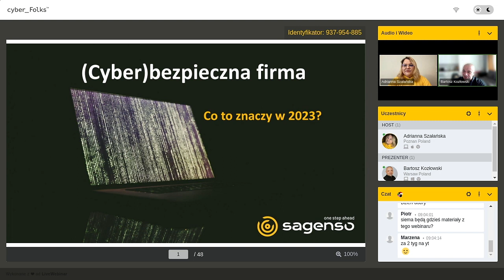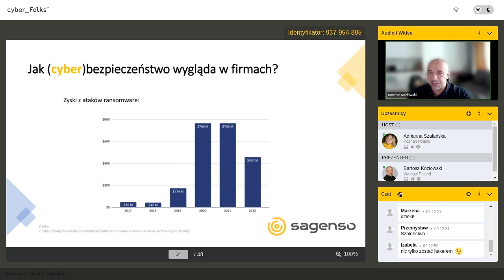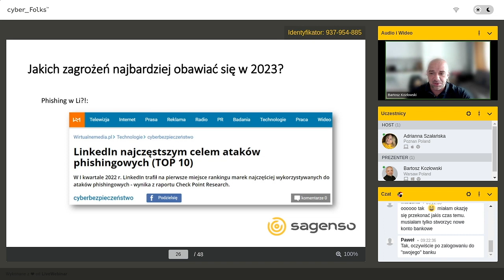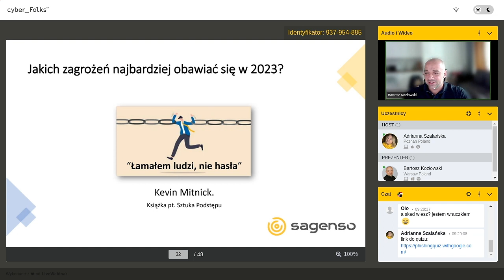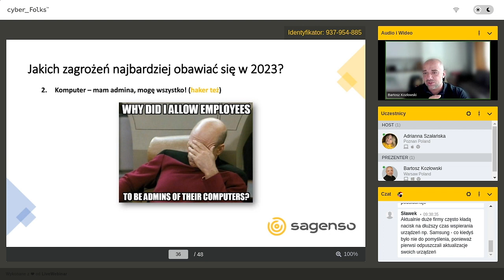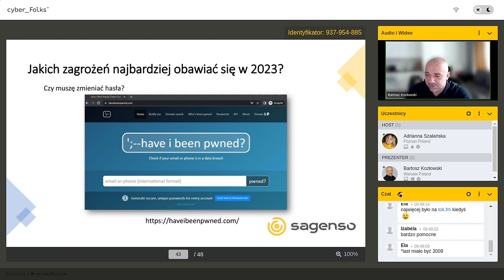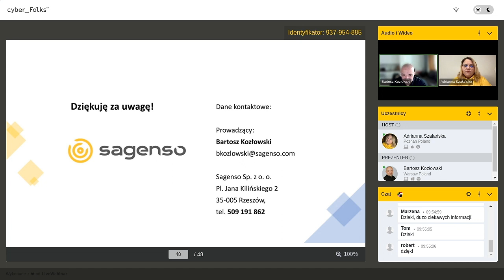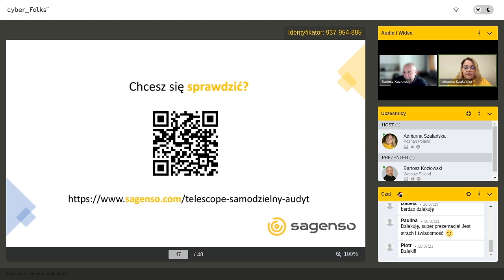Cyberbezpieczeństwo - jak skutecznie dbać o bezpieczeństwo danych? | Bartosz Kozłowski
0:02:45 - Wstęp
0:04:22 - Haker - co warto o nim wiedzieć?
0:10:23 - Jak cyberbezpieczeństwo wygląda w firmach?
0:15:24 - Jakich zagrożeń najbardziej obawiać się w 2023 roku?
0:49:00 - Na jakie zagrożenia powinniśmy się przygotować?
0:52:19 - Sprawdź się - bezpłatny audyt cyberbezpieczeństwa!
0:53:12 - Sesja Q&A

Jak skutecznie dbać o bezpieczeństwo danych, gdy lista zagrożeń wciąż rośnie?

Kiedy ostatnio sprawdziłeś, dokąd prowadzi link, zanim go kliknąłeś? Skąd wiesz, czy przesłany do Ciebie plik z raportem księgowym to nie podpucha? Zostań świadomym użytkownikiem cyberprzestrzeni! Mamy dla Ciebie razem z Bartkiem Kozłowskim z Sagenso webinar w postaci zastrzyku praktycznej wiedzy, przeplatanej autentycznymi wydarzeniami ze świata cyberbezpieczeństwa.

Czego dowiesz się z webinaru?

🤜 jak dajemy się podejść i oszukać i jak kosztowne mogą być tego skutki,
w jaki sposób metoda na wnuczka przeniosła się online i jaki może to mieć wpływ na przedsiębiorców i gospodarkę?
🤜 Co możesz zrobić, żeby obronić się przed atakiem, nawet nie będąc specjalistą w obszarze IT?
🤜 poznasz bezpłatny sposób na przeprowadzenie szybkiego audytu bezpieczeństwa w swojej firmie.

Dla kogo jest ten webinar?

🤜 osób zajmujących się IT,  bezpieczeństwem środowisk IT, działających w obszarze cybernetycznym,
🤜 osób pracujących z danymi klientów – właścicielami sklepów czy portali usługowych online,
🤜 pracowników działów marketingu, ale także sklepów czy firm oferujących usługi,
🤜 każdego, kto w pracy lub życiu codziennym ma styczność z danymi wrażliwymi i chce poszerzyć swoją wiedzę i kompetencje.